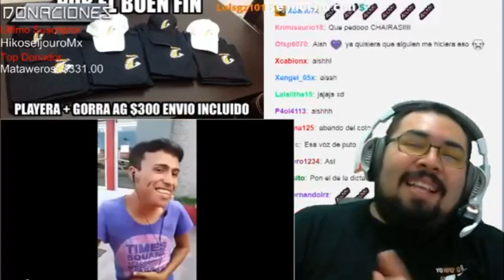Viendo videos con la banda " Albañiles gays " Parte 1